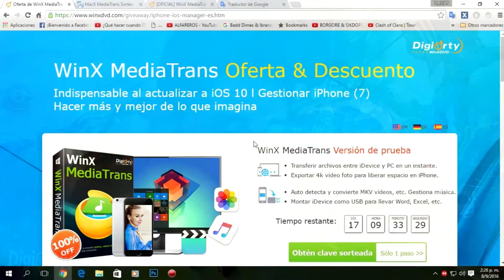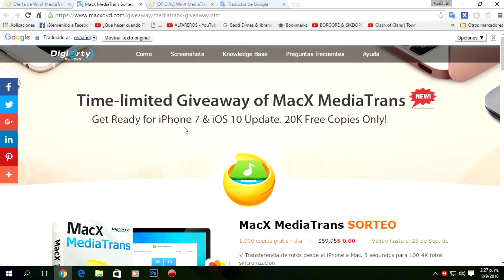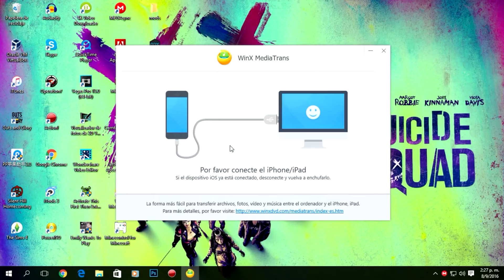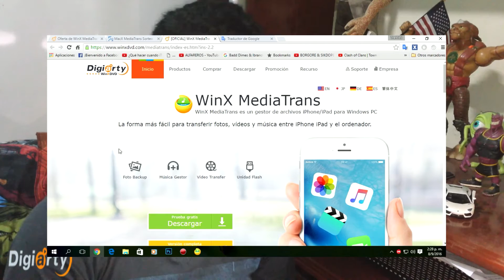SORTEO - LICENCIAS GRATIS!! - Winx MediaTrans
▬▬▬▬▬▬▬▬▬▬▬▬ஜ۩۞۩ஜ▬▬▬▬▬▬▬▬▬▬▬▬
▓▓▓▒▒▒░░░ LEA LA DESCRIPCION DEL VIDEO ░░░▒▒▒▓▓▓
▬▬▬▬▬▬▬▬▬▬▬▬ஜ۩۞۩ஜ▬▬▬▬▬▬▬▬▬▬▬▬

EL SORTEO FINALIZO EL 25 DE SEPTIEMBRE DEL 2016

QUE PASO MI GENTEEEE AQUI LES DEJO LOS LINKS DE LAS PAGINAS SIGAN LAS INDICACIONES QUE LES MENCIONO EN EL VIDEO. :D DISFRUTEN DE ESTE FANTASTICO PROGRAMA :)
PAGINA DE LAS LICENCIAS:

OTRA OPCIÓN DE DESCARGA

▬▬▬▬▬▬▬▬▬▬▬▬ஜ۩۞۩ஜ▬▬▬▬▬▬▬▬▬▬▬▬
Saludos

τσdσs lσs Dεяεcнσs яεsεяvαdσs
THEYIRS